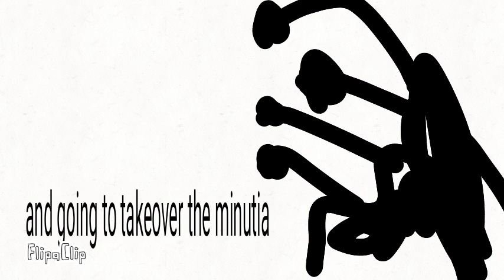Best fiends 2: GODZILLA KING OF THE MONSTERS Tralier